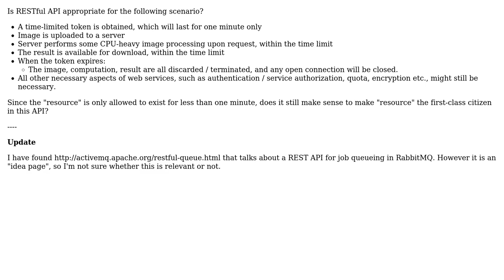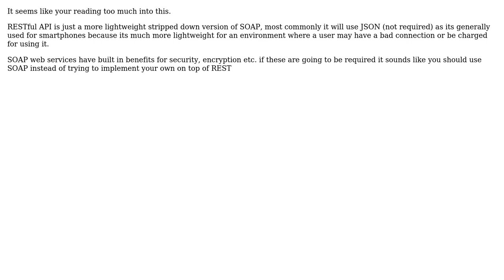Is RESTful API appropriate for services which are nearly computational in nature?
Software Engineering: Is RESTful API appropriate for services which are nearly computational in nature?

With thanks & praise to God, and with thanks to the many people who have made this project possible! | Content (except music & images) licensed under CC BY-SA | Music | Images & others | With thanks to user Simon McLoughlin user rwong user Neil user itaifrenkel and the Stack Exchange Network Trademarks are property of their respective owners. You are responsible for your own actions.